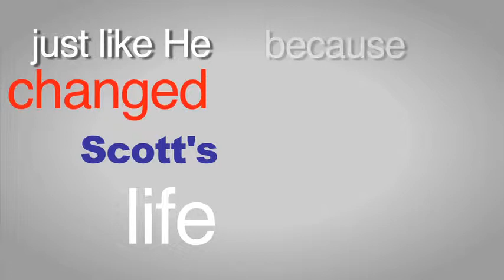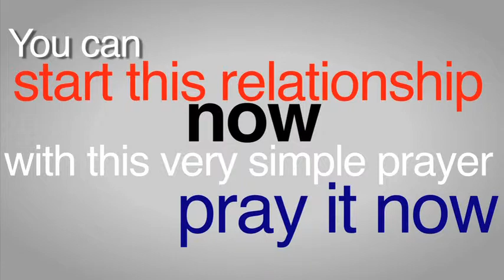Scott Brown - Dad said no to my cowboy dreams - Come on let's go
Scott didn't get drunk or sleep around. Rather, he squared off with his Dad and then with God on what really matters. It turned out the world did not revolve around his own ambitions.